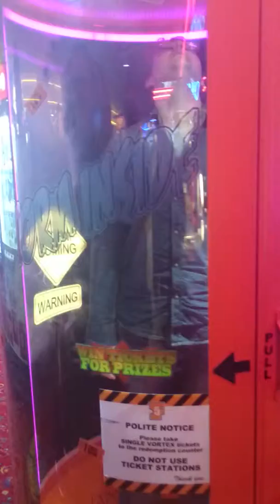andy tornado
planet fun